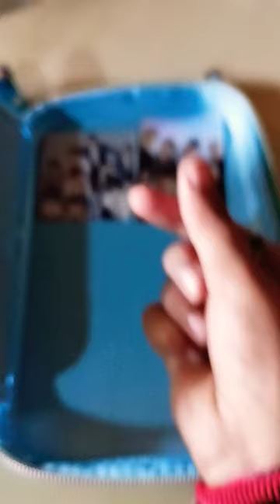my compass with me